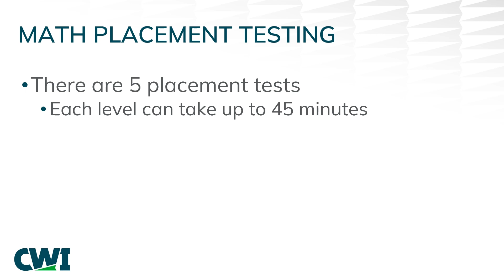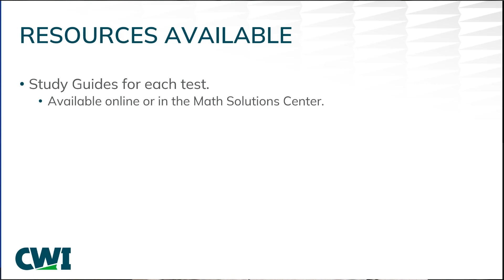How to Take the Math Placement Test